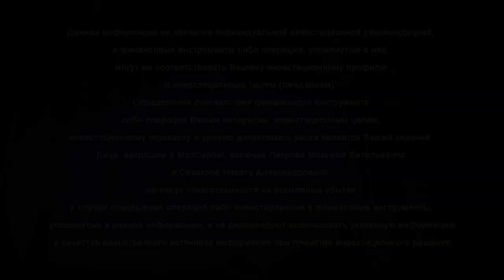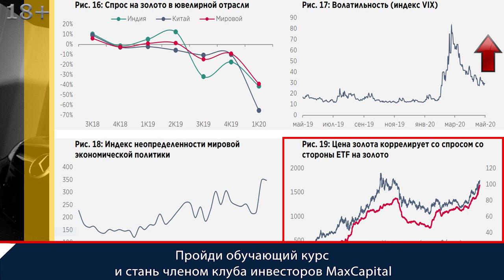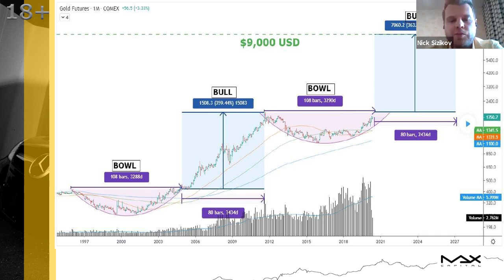Инвестиции в золото Стоит ли вкладывать деньги в золото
Стоит ли вкладывать деньги в золото и другие вопросы по инвестициям
Стоит ли вкладывать деньги в золото когда непонятно, что ждать завтра, какие сюрпризы преподнесет мировая экономика. Интересно почему и за счет чего в последнее время растет стоимость и как долго это будет продолжаться, на что рассчитывать инвестору, совершать ли такие вложения?

Стоит ли вкладывать деньги в золото
Кратко о Никите Сизикове:высшее финансовое и юридическое образование, всегда обучался у лучших. На текущий момент повышает квалификацию. Предприниматель, инвестор, управляющий партнер MaxCapital, резидент фонда Сколково и Клуба Предпринимателей Игоря Владимировича Рыбакова. Про инвестиции в золото, стоит ли вкладывать деньги? По золоту, резервы Российской Федерации до сих пор на высоком уровне, они немножко сейчас, скажем так, прекратили увеличиваться. При этом мировые резервы золота до сих пор растут.
00:33 Стоит ли вкладывать деньги? Динамика стоимости золота и серебра немного разниться при этом должны понимать, что золото, по сути, сейчас растет только из-за притоков ETF, то есть можете увидеть справа внизу в графике совокупные резервы ETF в золоте, что они до сих пор сильно увеличиваются, и при этом золото, в принципе, скупают из-за того, что просто защитный актив.

Стоит ли инвестировать в золото
00:53 Как видим из графиков аналитики спрос на золото ювелирной отрасли снижается, Никита Сизиков думает, что такая динамика останется в принципе до следующего лета. Индекс волатильности пока в принципе в понижательном тренде с небольшими всплесками, которые происходят в последнее время после экспирации фьючерсов и опционов. Неопределенность мировой экономической политики - здесь уже без комментариев.
01:17 Стоит ли инвестировать в золото? Как Никита уже сказал, что сейчас золото растет из-за существенных притоков ETF на золото, то есть, мало того, что оно ограничено и на самом деле метод и время на покупки золота может наступить тогда, когда у нас в принципе:
- ставки уже в пол опущены,
- инфляция вообще не разгоняется, то есть скорее будет дефляция,
- ювелирка в минусе - спроса существенного нет, нужно запас распродать
и просто ждем пока эти потоки прекратятся и где-нибудь на уровне тысяча пятиста - тысяча шестиста долларов можно будет формировать основную свою позицию по золоту при этом находиться сейчас без золота, скажем так, не очень разумно.

Инвестиции в золото
02:05 Для любителей технического анализа, вот такой есть интересный график по инвестициям в золото, который показывает, что есть такой шар, где идет в принципе такое долго, долго накопление и потом взрывообразный рост. В принципе здесь график показывает, что возможно золото будет стоить порядка девяти тысяч долларов за одну тройскую унцию. Но, это возможно произойдет только при гиперинфляции и это не в первые два-три-четыре года. Это что-то такое из будущего, но просто нужно иметь ввиду, что такой вариант тоже возможен.